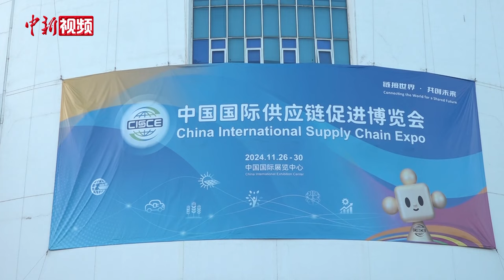三星堆元素火锅锅具亮相链博会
11月27日，在第二届中国国际供应链促进博览会的川渝火锅产业供应链展区，以三星堆青铜纵目面具、陶三足炊器为设计元素的火锅锅具，展示了火锅与古蜀文明的创意融合。陶三足炊器被认为是古蜀人蒸煮食物的炊器，其形态巧妙地转化为火锅锅具造型，既富有历史感又不失实用性。